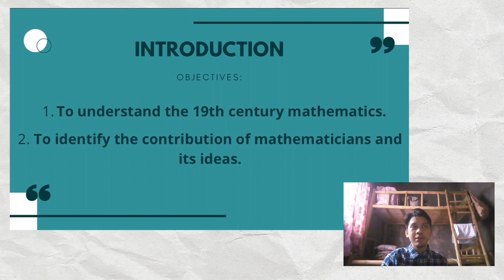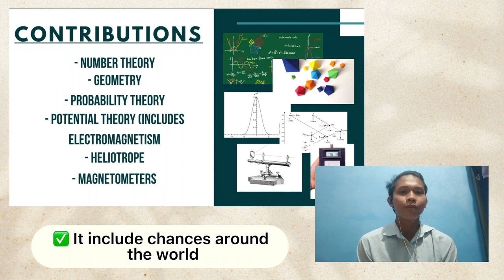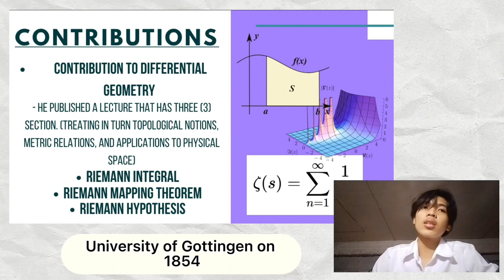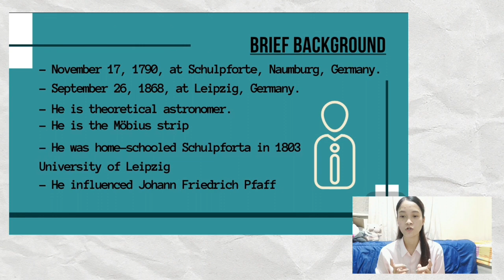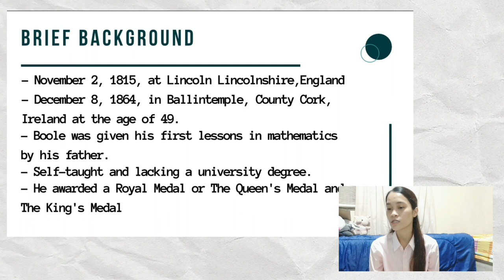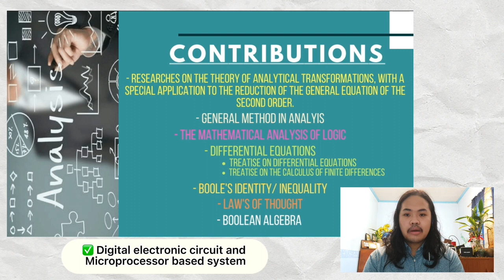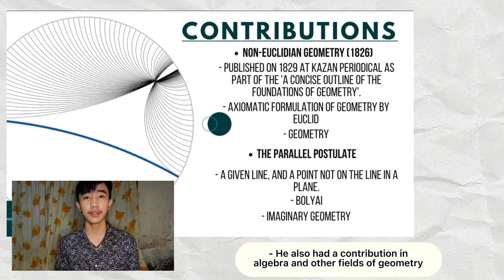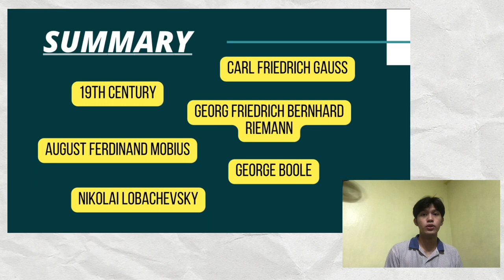Famous Mathematicians during 19th Century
BSED MATH 2-1
Faith Jezrahiah Tumanan
Sharvin Kurt Balatico
Christopher Arellano
Joran Baustista
John Vincent Bautista
Ryan Trinidad
Kyla Soriano
Jeniffer Yu